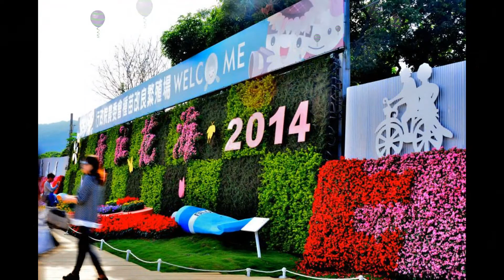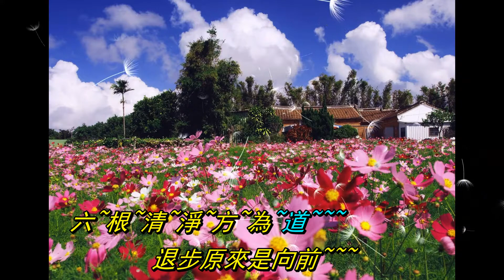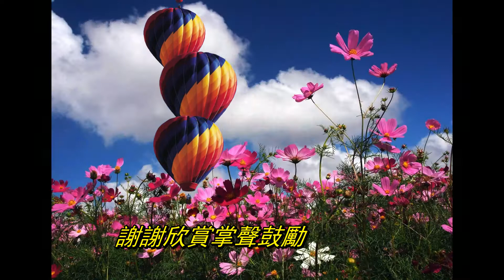退一步海闊天空ok